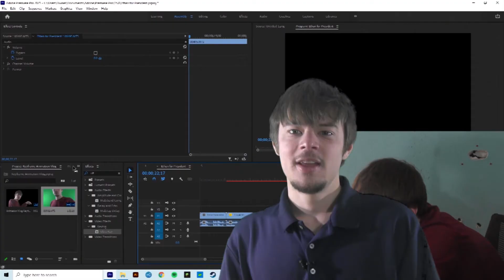Feece Studios, yo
Thank you all for the support, more content to come.